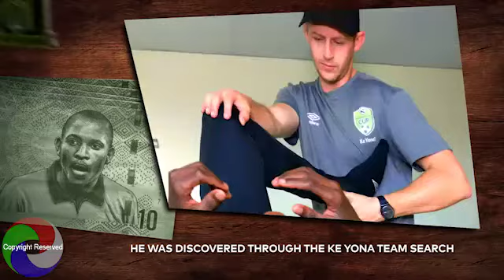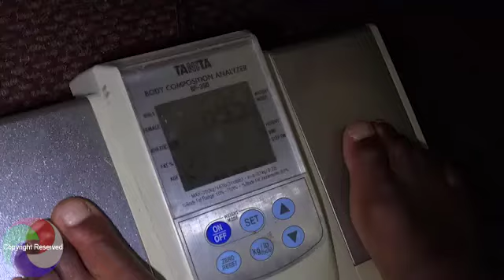2017 NKYTS Episode 6 360p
2017 Nedbank Ke Yona Team Search Episode 6